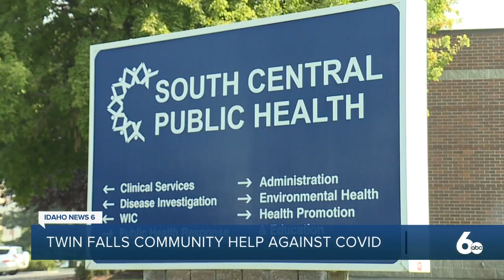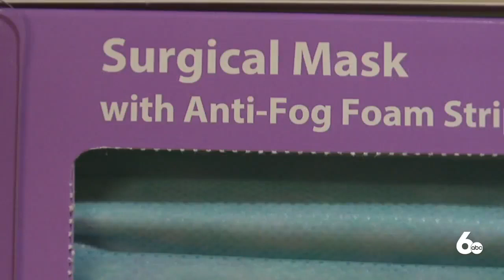Twin Falls COVID Community Help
While the city council wants residents to focus on all safety protocols, there is a large focus on encouraging people to wear masks.